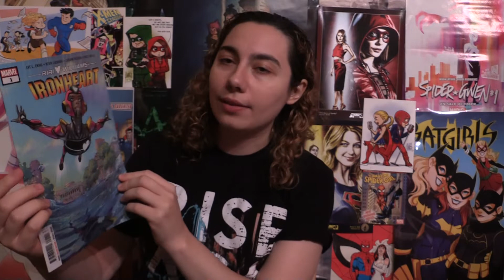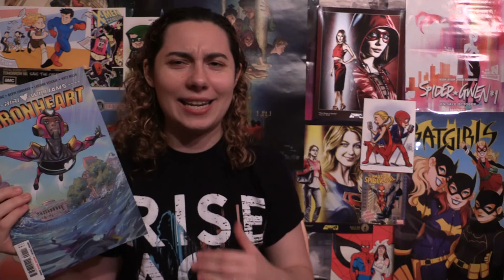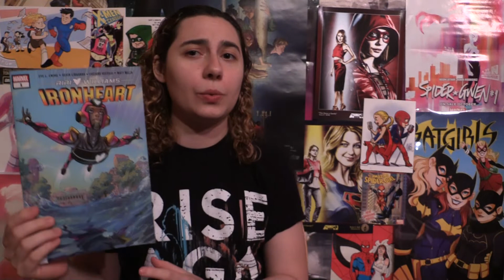Comic Uno Ironheart #1 (review)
Here is my comic book review for Iron Heart issue 1.